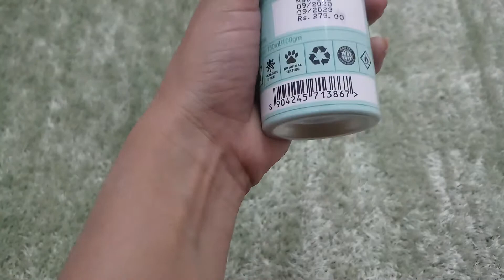*New* Nykaa wanderlust Mediterranean sea salt body deodorant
As you all may know by now # how big fan of nayka
I am

🙋‍♀️ if you have any suggestions for me about this video and about my channel than please 🙏 tell me bellow 👇👇 the comments box. 😊

🙏please click 👇 this link and watch the video.

🙏[प्लीज नीचे दिए गए लिंक पर क्लिक करें और देखें,मेरे पहले के
        वीडियो को भी देखें 😊🌻||]